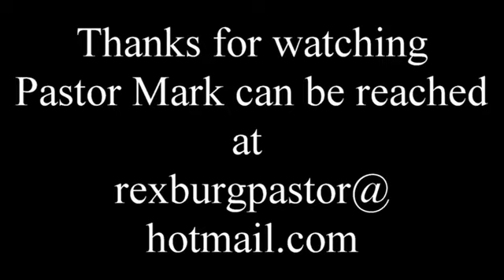Ecclesiastes 7vs 2 - 8vs 9 Pastor Mark Paulsen 05/27/2020